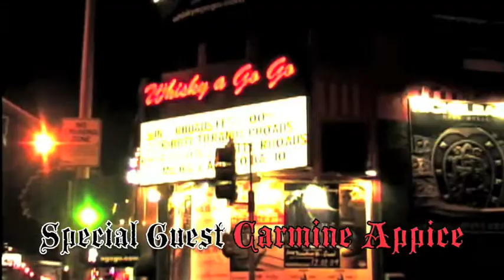MICHAEL ANGELO BATIO @ RHOADSFEST 2009 - RANDY RHOADS TRIBUTE (1 of 3)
Michael Angelo performs Randy Rhoads songs on RR birthday, December 6th, 2009 at the Whisky A GoGo.